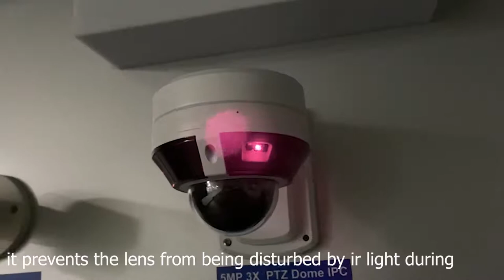3X Mini IP PTZ Camera with POE and Audio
3X Mini IP PTZ Camera with POE and Audio
Model: M555IR-3X-V2
Lens: 2.8-8mm Motorized lens
IR Night Vision
Built-in POE and Microphone
Onvif/Hikvision protocol, plug and play with Hikvision POE NVR
Compatible with Hikvision/Uniview/TVT/ Raysharp NVR